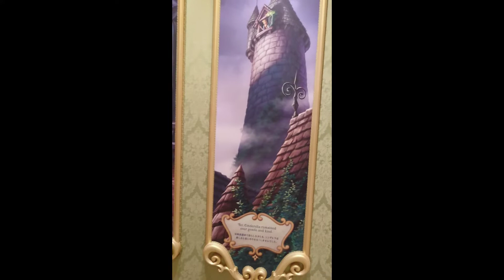【TDL】 シンデレラ城に侵入してみた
昔、ミステリーツアーっていうメダル貰えるアトラクションあったん知ってる？